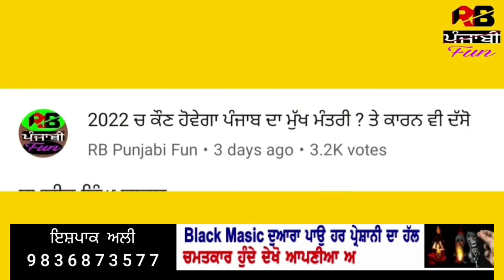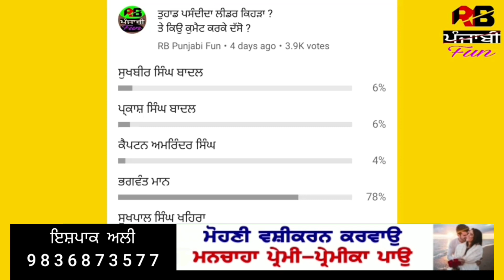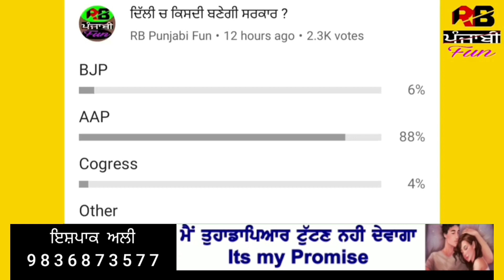2022 vidhan sabha election social survey ਦੇਖੋ survey ਚ ਕਿਸਦੀ ਹੋਵੇਗੀ ਜਿੱਤ ਕੌਣ ਬਣੇਗਾ ਮੁੱਖ ਮੰਤਰੀ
rb punjabi fun
bhagwant mann mp sangrur